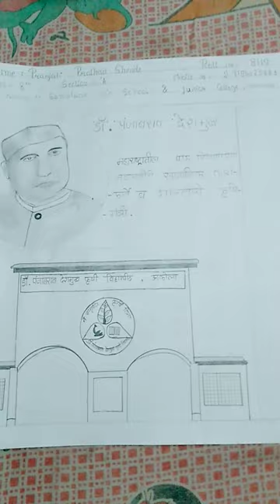I am trying to Draw Dr. panjabrao deshmukh. but it is not perfect